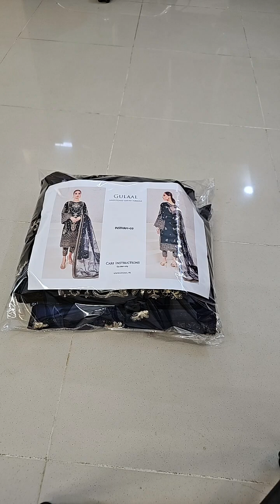Gulaal Embroidered Velvet Suits Unstitched 3 Piece INSIYAH 03